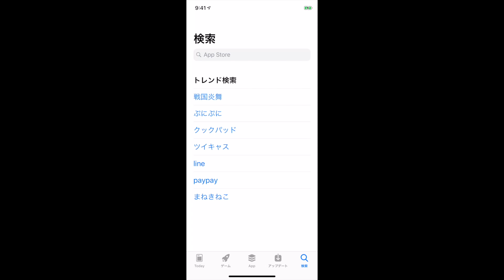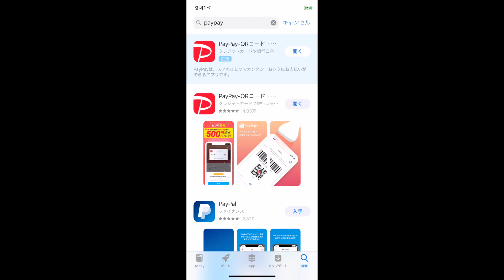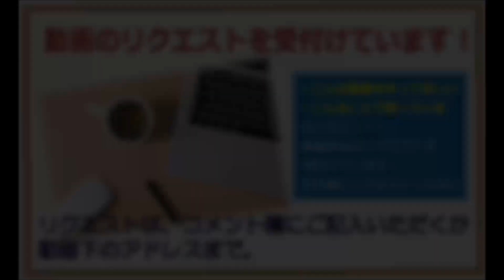PayPay ペイペイ アプリの登録方法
この動画では、PayPay(ペイペイ)の登録方法を解説しています。

動画のリクエストは、以下のアドレスまで。すべてのリクエストに応えることは難しいですが、できる限り動画を作成していきます。